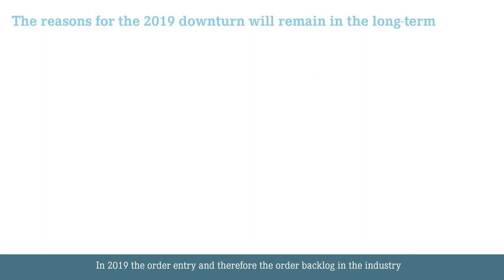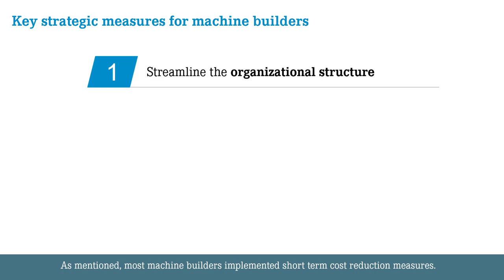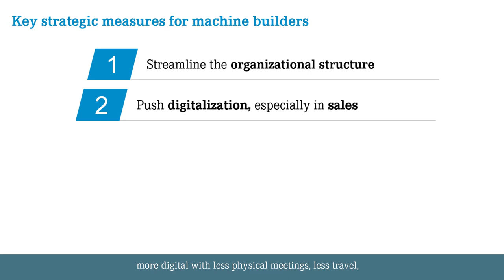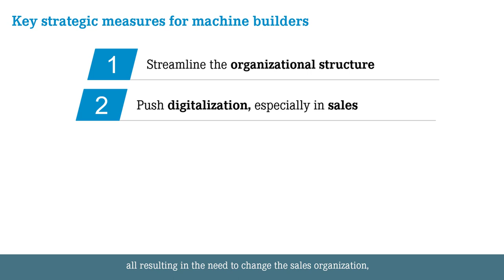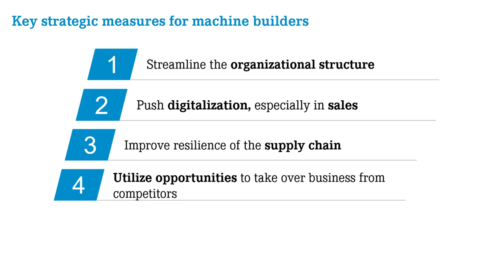Which challenges is the Machine & Plant Engineering industry facing due to the corona crisis?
And which changes are going to affect the industry?

Our Partner Dr. Ralf Sauter describes the main reasons for the industry-specific downturn, which started already 2018 and accelerate now. He explains how machine building companies need to respond to the corona crisis and suggests strategic measures to reset the course.